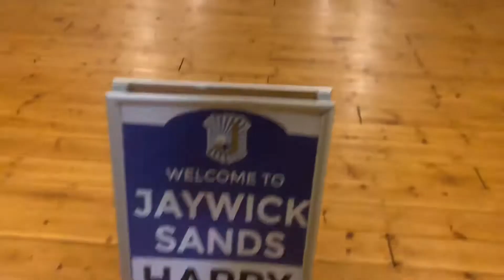I can turn a corner doing fantastic sound test at Jaywick Sands Happy Club Christmas Party 2021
I can turn a corner doing fantastic sound test at Jaywick Sands Happy Club Christmas Party 2021 DannySloggettVision